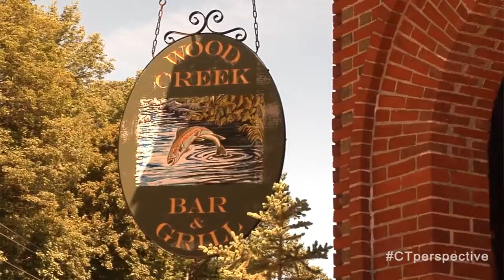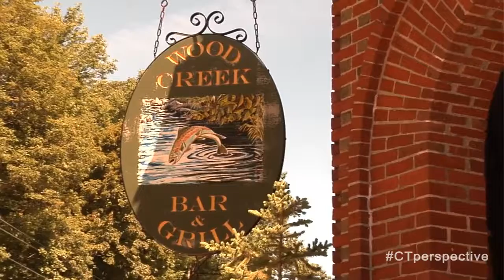TV SHOW - Wood creek bar and grill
We provide the best quality work in Audio/Video Editing, Birthday Videos, Promotional Videos & Specialized in TV Commercials and Promotional Video Ads, Theater Advertisements, Traditional and Western Style(Save The Date)Invitations,  Whats-app Wedding Invitation Videos, Birthday Albums, Birthday Invitation Videos, Ring Ceremony Invitation, Anniversary Invitation Videos, Valentines Day, Mothers Day Wishes, Fathers Day Wishes, etc Special Events & Memories Videos ...and much more
We have a pretty good experience and expertise in understanding the Customer requirement. Our team is very well updated with the latest software's which are used in the market. We had created more than 5000 Videos for Overseas Clients. (USA, UK, Australia, Hong Kong, Dubai ...more than 25 countries)
We provide value for money which gives the client complete satisfaction.